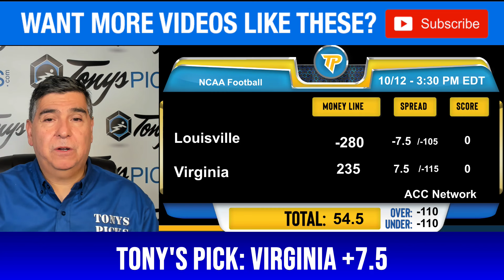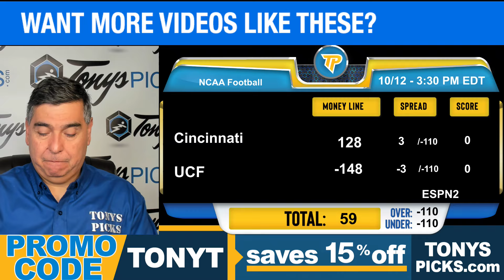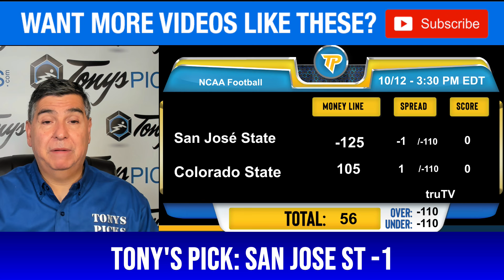FREE NCAAF Week 7 Part 2 Picks for Saturday 10/12/24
10/12/24 FREE NCAAF Picks & Prediction Saturday

NCAAF Games  Today:
0:00 Intro
0:27 Washington vs Iowa
2:21 Miami Ohio vs Eastern Michigan
4:01 California vs Pittsburgh
5:44 Northern Illinois vs Bowling Green
7:12 Akron vs Western Michigan
8:43 Louisville vs Virginia
10:20 Old Dominion vs Georgia St
12:00 Cincinnati vs UCF
13:34 Purdue vs Illinois
15:11 San Jose St vs Colorado St